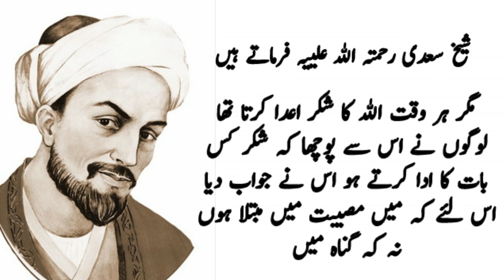Sheikh Saadi (R.a) Quotes || Sheikh Saadi Quotes In Urdu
ap hamari videos yahan sy bhi check kar sakty hain

OR

FOR MORE AUTHENTIC WAZAIF AND VIDEOS